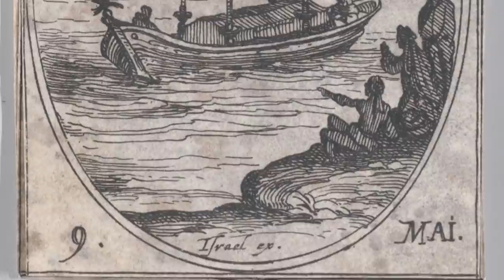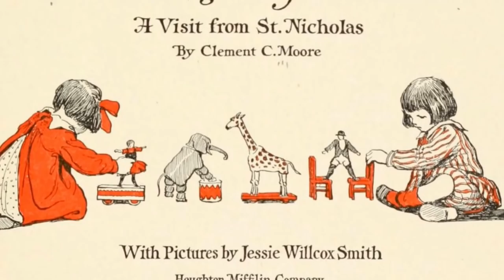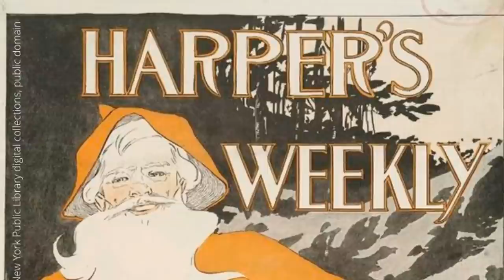Where did SANTA CLAUS come from? Who was the real Santa Claus? What inspired Santa’s outfit?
Have you ever wondered, where did SANTA CLAUS come from, or what inspired Santa’s outfit? This Christmas video from History Calling will not just answer those question, it will deal with many other burning issues surrounding this famous Christmas character, including why does Santa have reindeer? What did Santa look like in historical images? How can Santa fit down a chimney? Is Santa dressed like a coke bottle and if not, then why does Santa wear red and white?

Starting with the history of Saint Nicholas, the fourth century Christian saint who was the ultimate inspiration for Santa Claus, we’ll trace the evolution of this figure through centuries of tradition, from ancient Turkey to medieval and early-modern Europe and ultimately modern America to learn who was the real Santa Claus and show how he went from Saint to Santa. It’s a story that involves tomb raiding, the theft of a Saint’s bones, various name changes, from Saint Nicholas to Sinter Klaas to Kris Kringle and Father Christmas. We’ll look at famous depictions and descriptions of Santa, including the poem ‘The Night before Christmas’ and learn about the origins of the reindeer (including Rudolph the red-nosed reindeer), the sleigh and the elves. Get comfy for some festive fun!

Bruce David Forbes, Christmas: A Candid History (University of California Press, 2008)
(US link)

Five Things You Never Knew About Santa Claus and Coca-Cola

Where's Santa buried? Resting places of the real St. Nick

The Translation of Saint Nicholas, Confessor [ie the theft of his bones from Myra in 1087]

THUMBNAIL: Santa Claus 5816377_1920, Andrey and Lesya, Pixabay